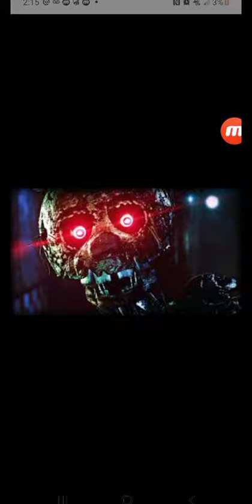ignited springtrap sings natural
imagine dragons